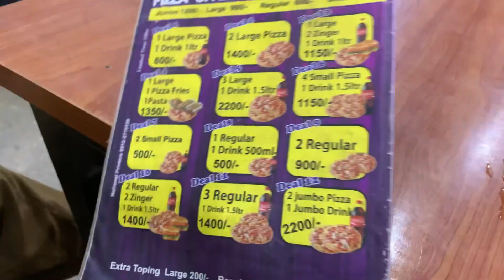Ghr Me Ay Choty Choty Mehman🥺😍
Hope you enjoy the daily vlogs🥺
In this video i will show you my daily rountine 🙂
and green parrots which i have buy recently❤️